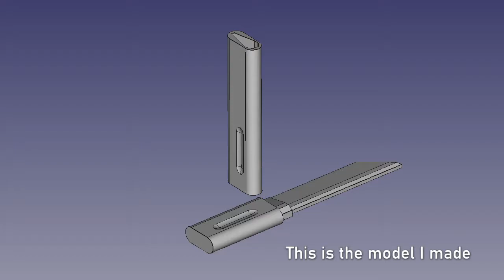3D Printed Japanese style letter opener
Excuse the poor video quality.